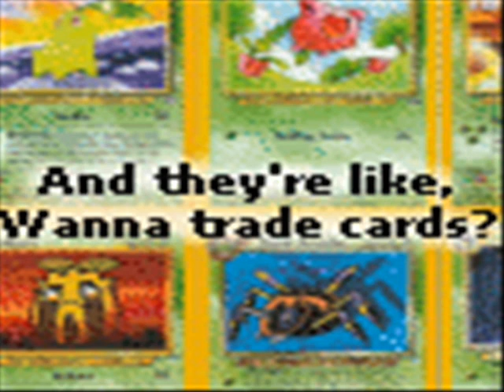greenday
this is a green day song with time of your life and has pokemon pics